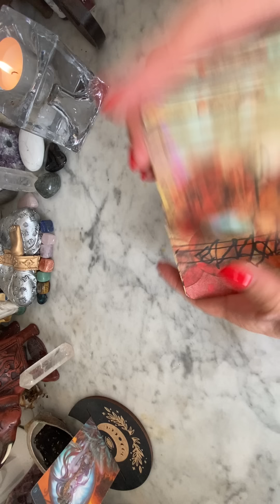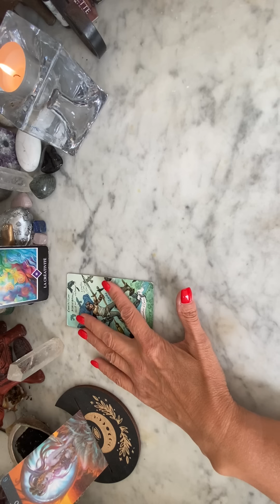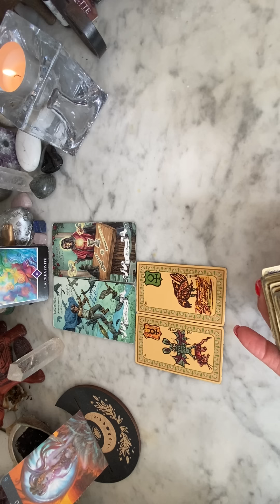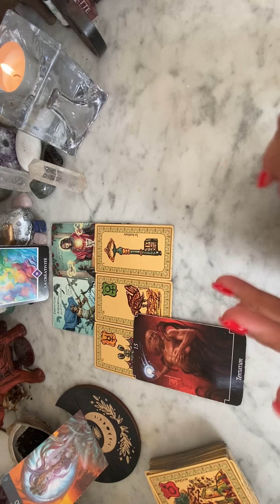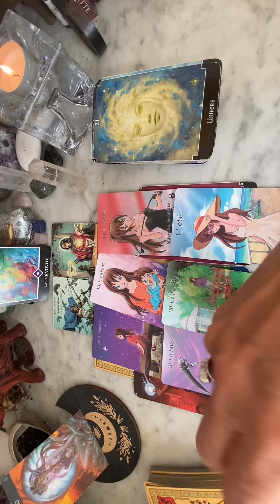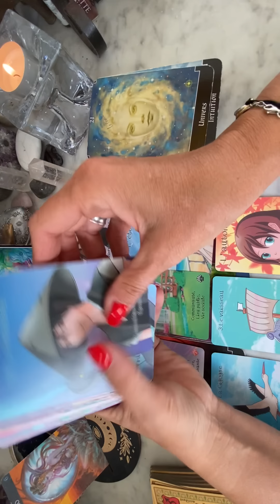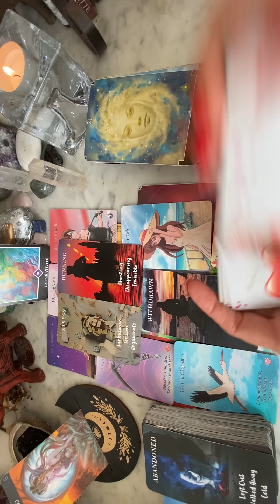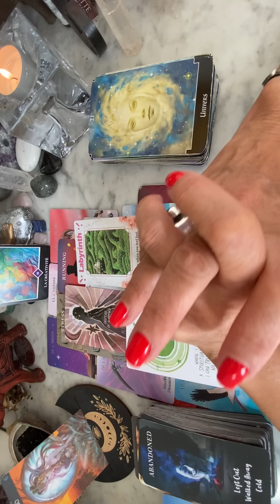♍️VIERGE SEPTEMBRE 2023~TU ABANDONNES UNE SITUATION TOXIQUE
Bonjour les amis VIERGE♍️
Voici votre tirage du mois de Septembre 2023

Ne prend que ce qui te parle et raisonne en toi😀
C’est une guidance générale, consommez la guidance Avec parcimonie🙏😘

🦯La guidance